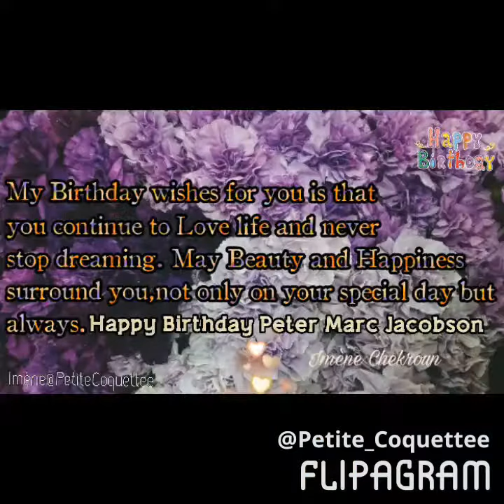Happy Birthday Peter Marc Jacobson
I know i'm late,i was so busy,i haven't enough time to make a video for Peter's Birthday,anyway,hope y'all will like it,enjoy!